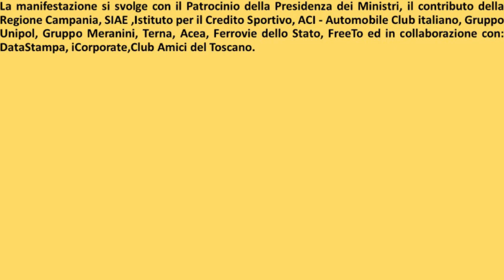43° premio Ischia Internazionale di Giornalismo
43° premio Ischia Internazionale di Giornalismo